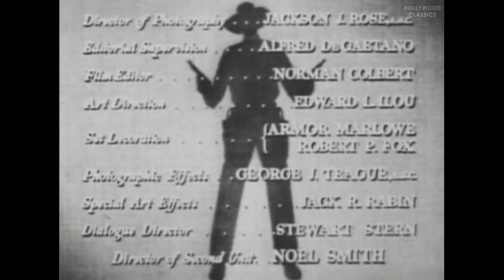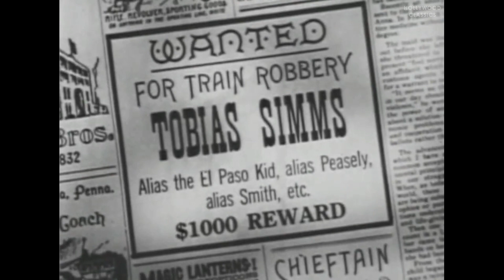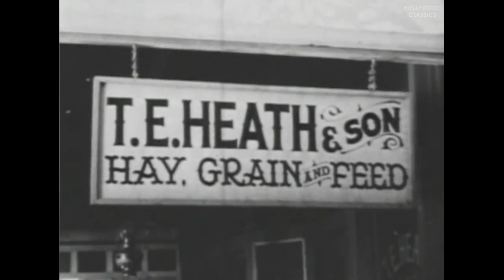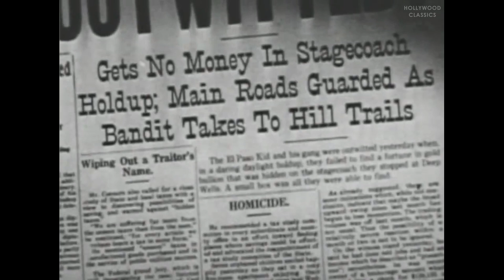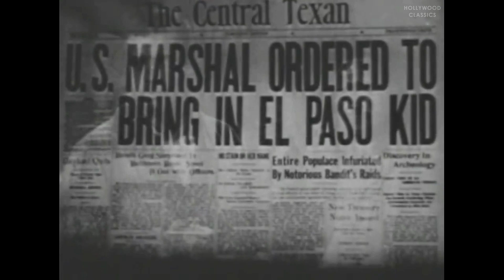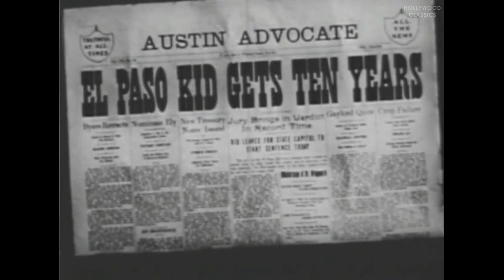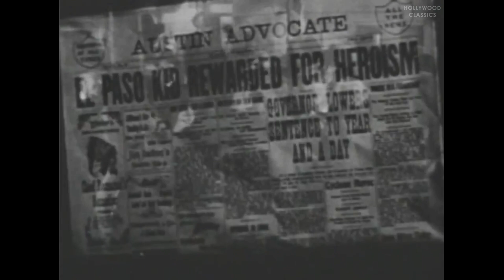The Man from Texas (1948) | Western | James Craig, Lynn Bari, Johnny Johnston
Watch the 1948 Hollywood classic movie, The Man from Texas.

Tobias Simms (James Craig) is torn between his criminal career as the masked bandit named the "El Paso Kid", and the life of a law-abiding citizen with his long-suffering wife Zoe (Lynn Bari). Throughout the film, he tells his worried wife "just one more time", but is unable to stop, angering Zoe greatly. However, he does have brief moments of heroics when he helps the Widow Weeks (Una Merkel) save her farm. This was Eagle-Lion Studios first big budget film.

Movie Name: The Man from Texas
Stars: James Craig, Lynn Bari, Johnny Johnston
Director: Leigh Jason